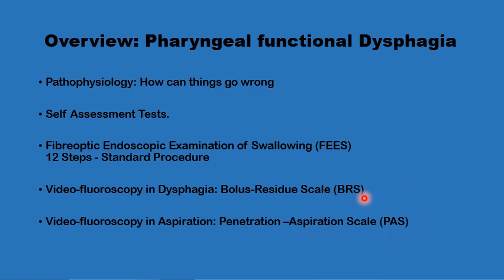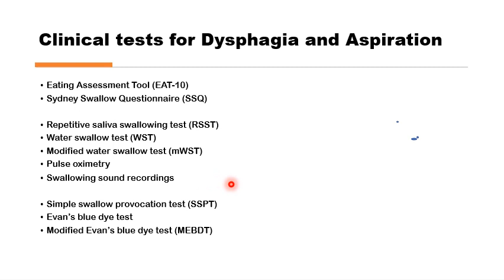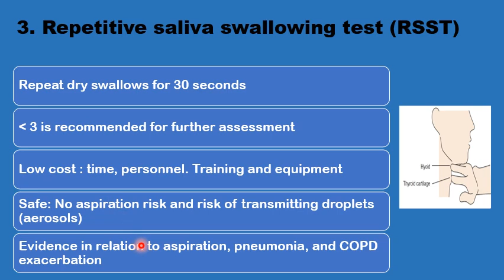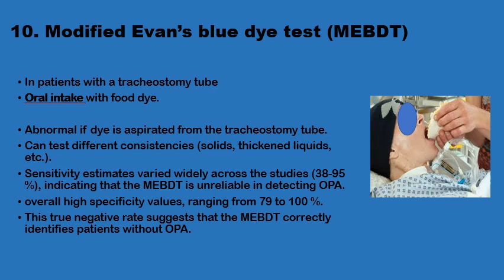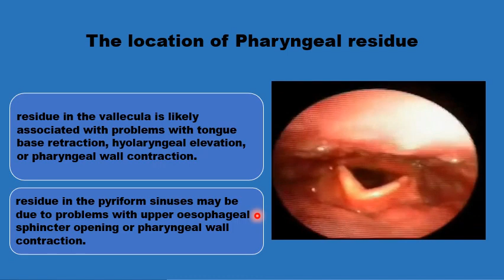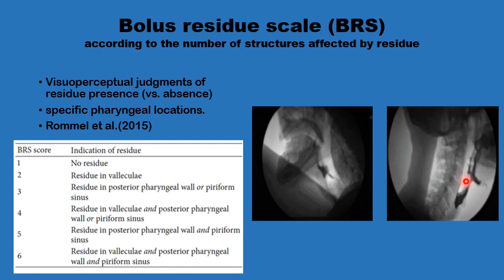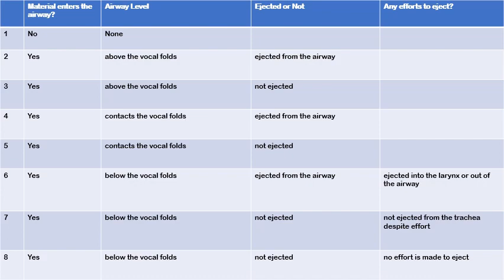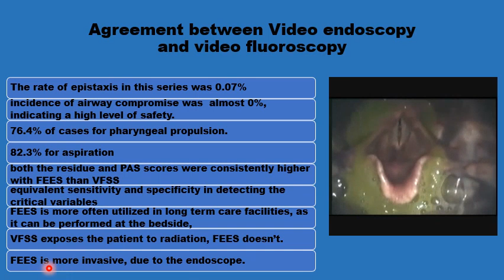A Z Overview of Pharyngeal functional Dysphagia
Pathophysiology: How can things go wrong
Self-Assessment Tests.
Fibreoptic Endoscopic Examination of Swallowing (FEES)
12 Steps - Standard Procedure
Video-fluoroscopy in Dysphagia: Bolus-Residue Scale (BRS)
Video-fluoroscopy in Aspiration: Penetration –Aspiration Scale (PAS)